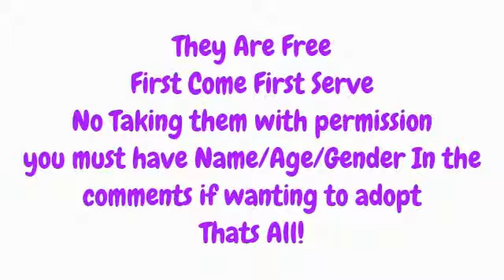Adoptables!(One Doggy,One Couple)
ill make a video showing the winners!